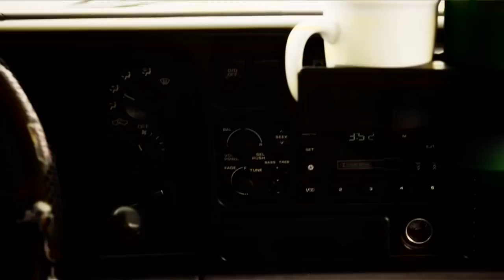Switch: Characters - Week 4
Who are you when no one else is watching? Reputation is what others think you are; character is who God knows you are. Sadly, more people are concerned about their reputation than their character. Honor, purity, loyalty, integrity, and gratitude are just a few of the forgotten virtues in our culture. This shows up in what we do and say, but also in the characters of the messages we send on our computers and cell phones. This series explores how to develop Gods character in you by taking a look at different characters in the Bible.

This video highlights the character of David and integrity.